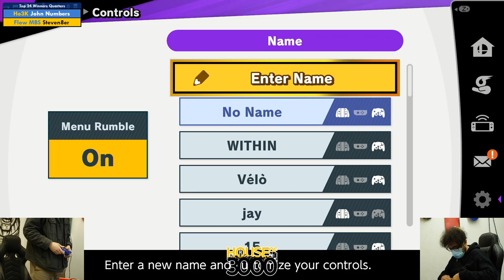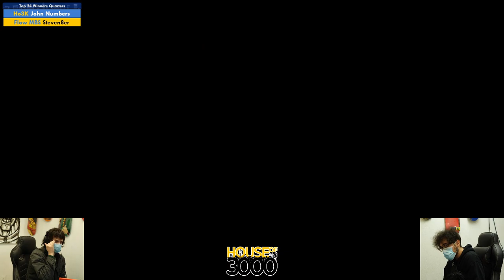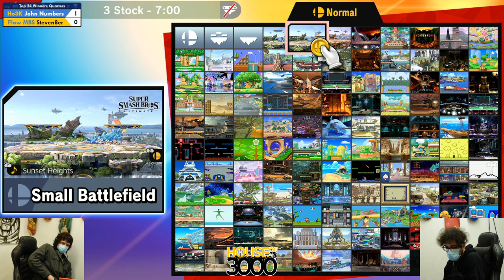Xeno337 Top 24 Winners Quarters John Numbers vs Steven8er